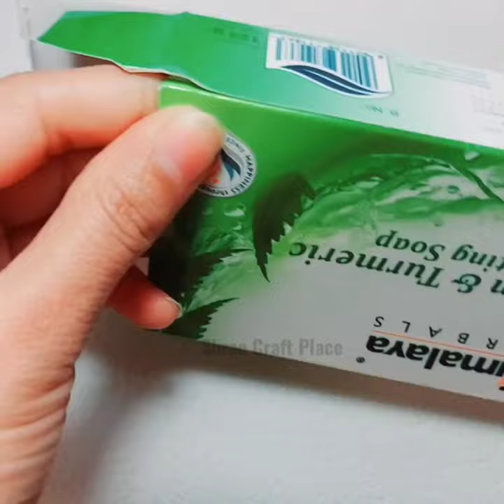Mother's day Gift Idea from Waste Soap Cover😍🔥diy